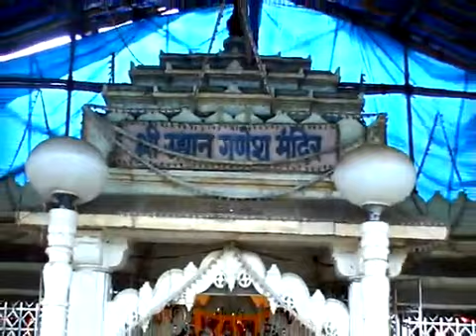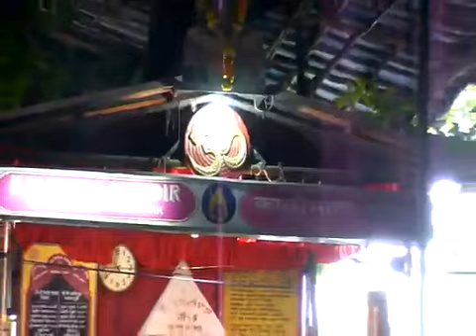Shree Udhyan Ganesh Temple-Mumbai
Shree Udyan Ganesh Mandir in Mumabai is considered to be a very famous temple of Lord Ganesh. It is situated in Shivaji Park.